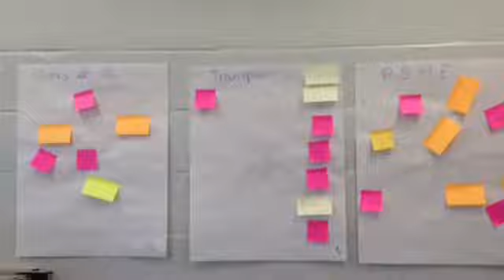Youth Cabinet Meeting 4th March 2018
Choosing campaign priorities